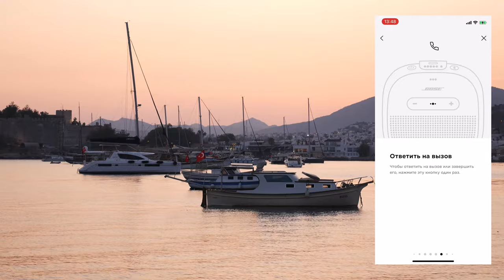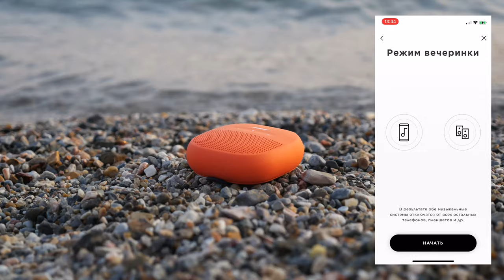Портативная колонка Bose Soundlink Micro → Крутой звук и защита IPX7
Встроенный аккумулятор позволяет слушать музыку на одном заряде до 6 часов. Чего вполне хватает для одного похода или вылазки на природу. На выбор, Bose SoundLink Micro, продается в трех цветах – черный, синий и оранжевый.

Полностью прорезиненный корпус делает ее защищенной от ударов и повреждений. Это делает ее идеальным спутником в походах. Можно крепить на руль велосипеда или на сумку – для этого предусмотрено надежное крепление. Вес всего 290 граммов. Габариты - практически 10 на 10 и на 3,5 см.

Приходьте потестити у наших салонах або замовляйте дистанційне прослуховування:

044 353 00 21 (Kyiv)
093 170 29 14 (Life)
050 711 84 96 (Vodafone)
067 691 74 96 (Kyivstar)
Skype: Soundmag.com.ua

Салон у Дніпрі:
Вернадського 19/21

Салон в Івано-Франківську:
Шевченка, 6

Салон в Одесі:
Канатна, 16